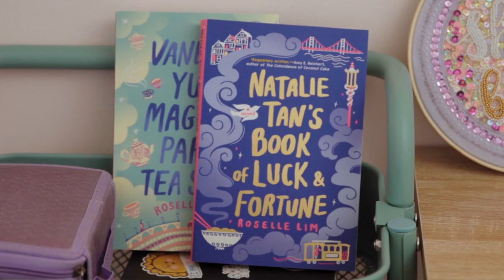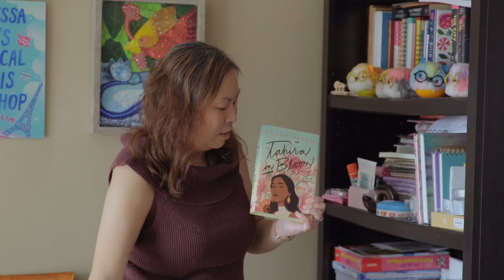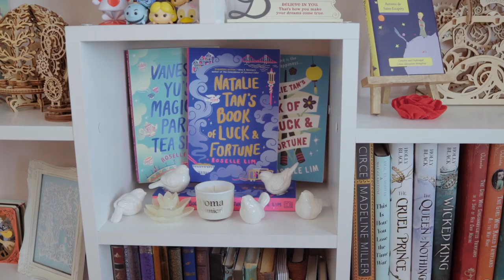Roselle Lim - Asian Literature | Asian Heritage Month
Roselle Lim is a Canadian writer of Filipino-Chinese heritage whose works explore mother-daughter relationships and the Chinese American experience. She was born in Quezon City, Philippines before immigrating to Toronto, Ontario Canada in the 1990s at age 10, and settling in Waterford, Ontario.

Her debut novel Natalie Tan's Book of Luck and Fortune was bought at auction by Berkley Books in a two book deal. In June, 2019, it was announced that John Wells Productions had optioned the rights to Natalie Tan's Book of Luck and Fortune for television adaptation.

Lim's third novel Sophie Go's Lonely Hearts Club (2022) was praised with a Kirkus starred review for how "personality quirks are embraced in this delightful story about seeking—and finding—love even if you need help along the way."